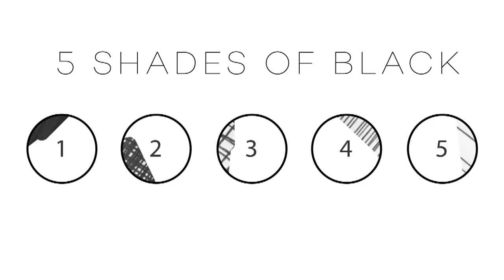QUERKLES: MASTERPIECES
Enjoy a renaissance in coloring books from the best-selling author of the 1000 Dot-to-Dot series! Unveil 20 of the world's most famous artworks within the circles, using pencils, paints, markers, or any coloring medium you choose. These classic art treasures can be removed and displayed when you're finished. Monochrome or multicolored, the concept is as easy as a child's book, but the results are nothing short of astounding!